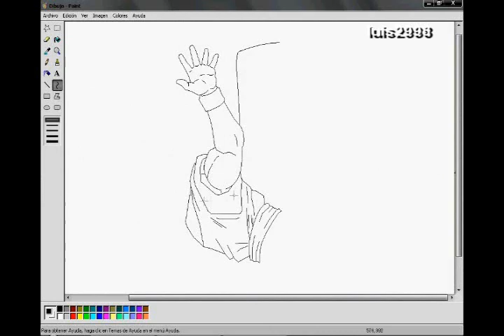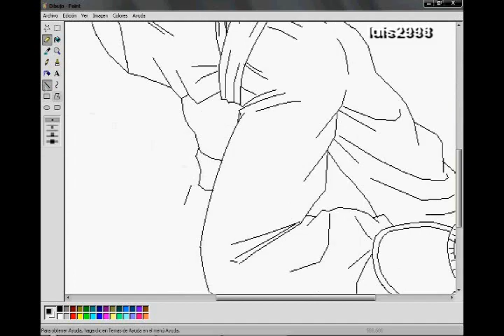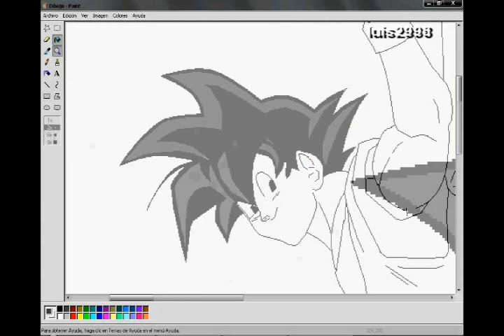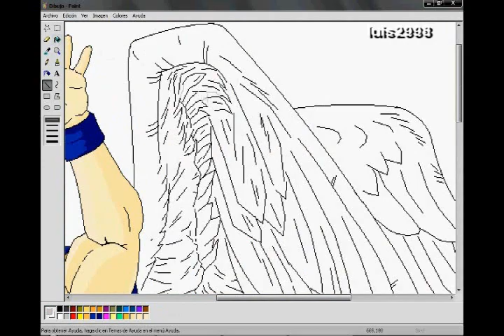dibujando a goku en paint